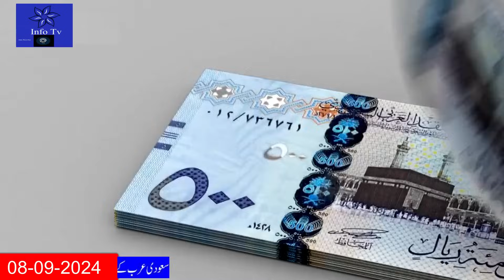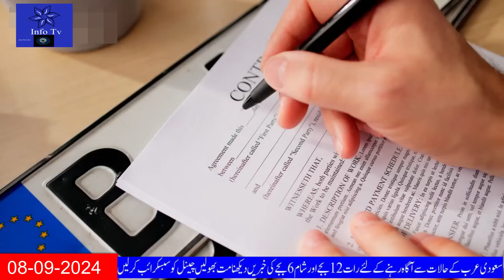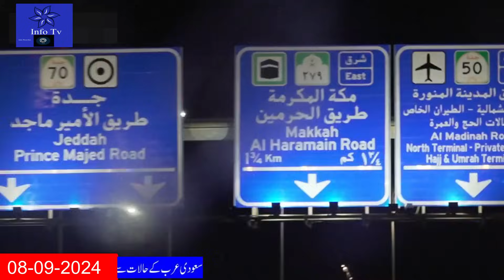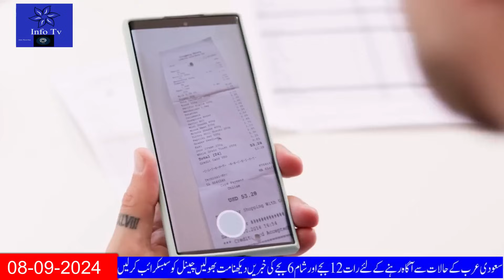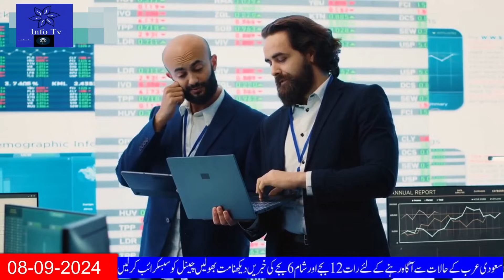Latest Saudi News Today in Urdu Hindi|سعودی خبرنامہ|सऊदी ख़बरनामा||What is Expat Viral Video Reality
Latest Saudi News Today in Urdu Hindi|سعودی خبرنامہ|सऊदी ख़बरनामा||What is Expat Viral Video Reality in KSA?
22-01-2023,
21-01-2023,